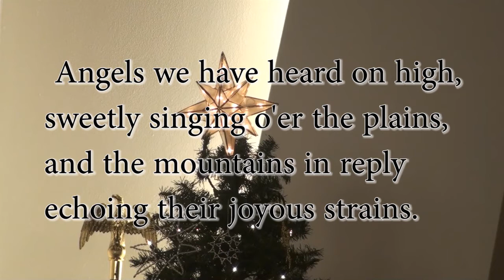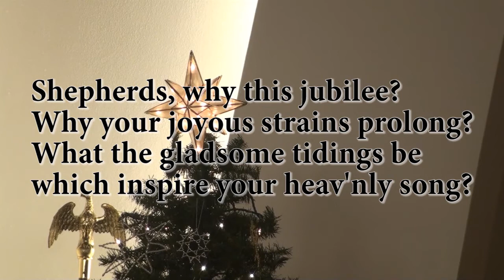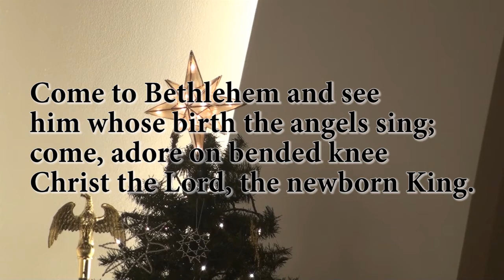Angels We Have Heard on High - Hymn - Pipe Organ - People Singing - Words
Angels We Have Heard on High - Hymn, on Pipe Organ
Hymn Tune: Gloria
Organist, Carter Horman
December 2021
This recording comes from a live performance, so it includes the people singing along.
Words are included if you would like to sing along.